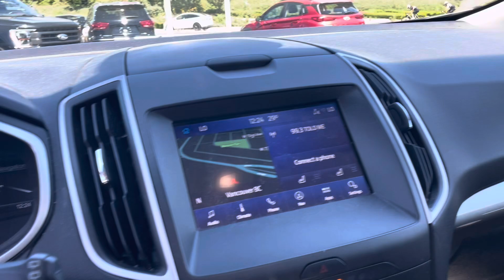2019 Ford Edge SEL